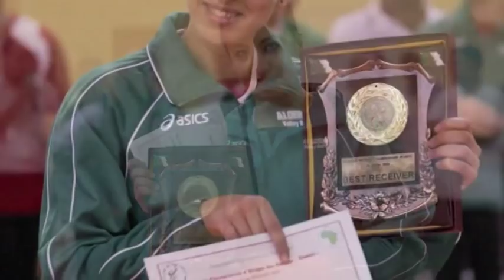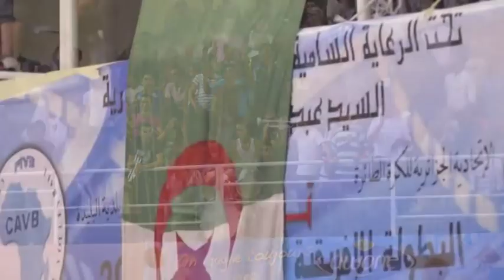equipe nationale algerienne de volleyball championne d'afrique 2009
un montage photos du dernier championnat d'Afrique des nations dames, ou l'algérie  a dominer et remporté le titre.